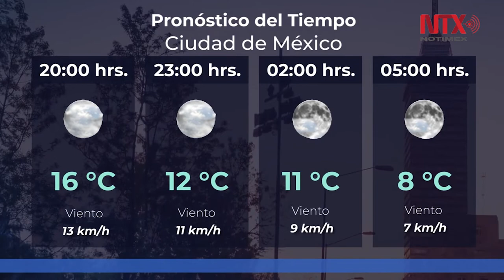Prevén nevadas y aguanieve en zonas del norte del país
La Comisión Nacional del Agua informó que se pronostican nevadas o aguanieve en zonas montañosas de Baja California, Sonora y Chihuahua, además de lluvias fuertes en Baja California, Baja California Sur y Sonora.